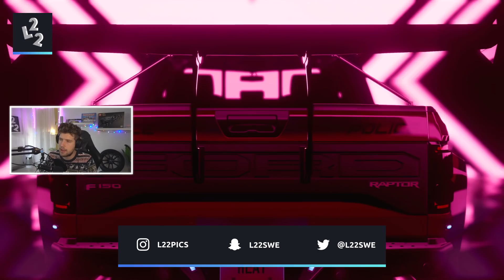NFS HEAT - JAGAR POLISER MED EN TRIMMAD POLISTRUCK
IDAG SÅ ÄR DET OMBYTTA ROLLER I NFS NÄR VI SJÄLVA KÖPER EN FORD RAPTOR OCH TRIMMAR DEN TILL ATT JAGA POLISER! LETS GO!

Maurice Hill
Splay AB
Östermalmsgatan 26 A
114 26 Stockholm